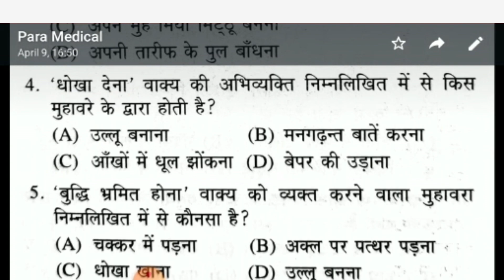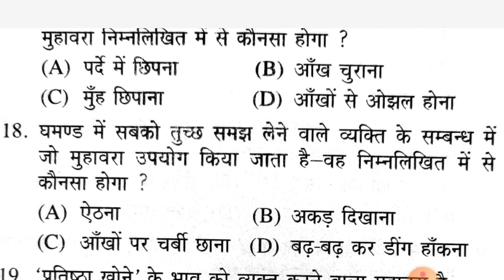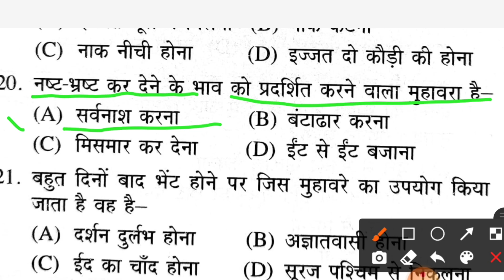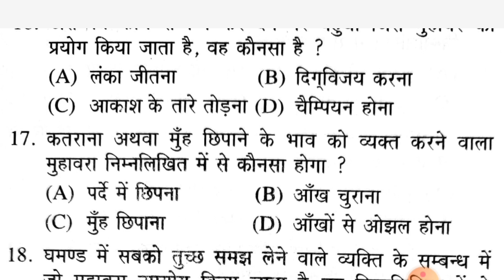Bihar paramedical 2022 hindi important questions | Bihar paramedical pm/pmm hindi important question